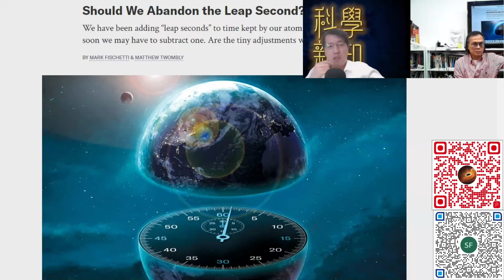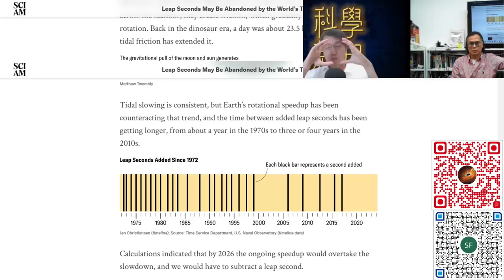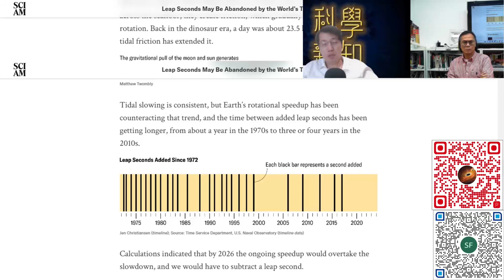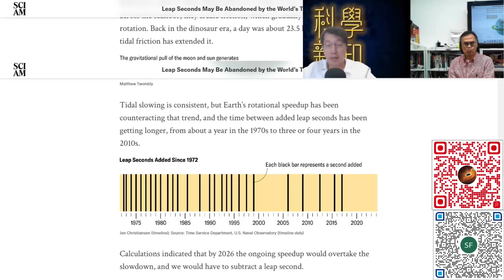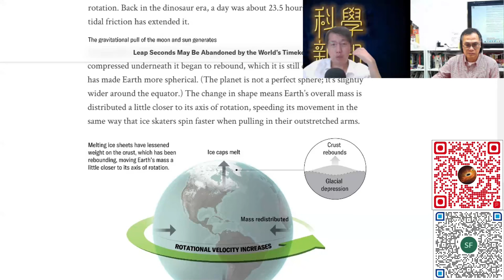科學新知 2024-11-07 Part3: 地球自轉減慢，令授時需增閏秒，何以預計未來又要取消閏秒？| 中文字幕 | 主持：陳志宏博士 & 台長梁錦祥